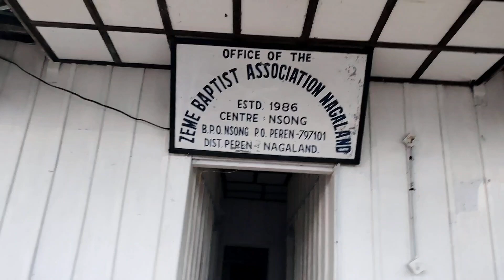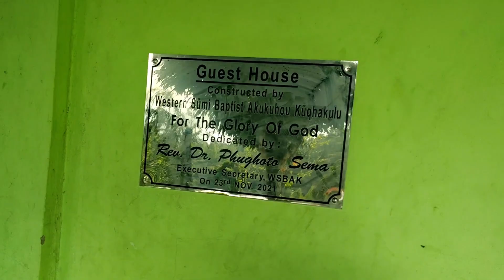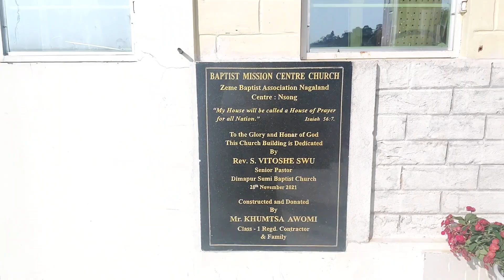NBCC executive meeting 2024 / host -ZBAN center-Nsong